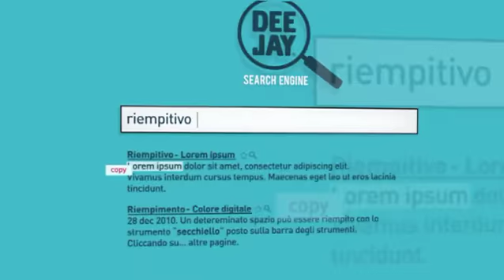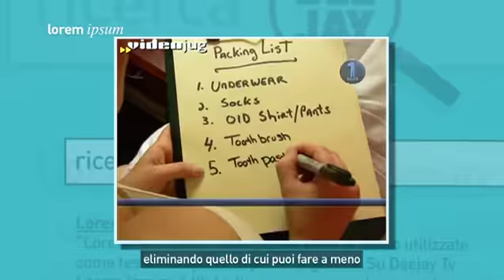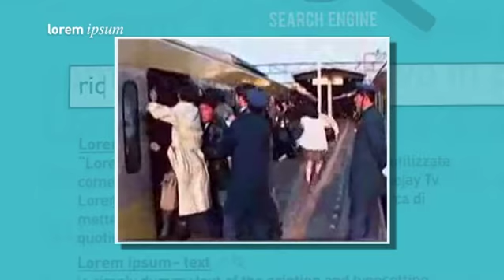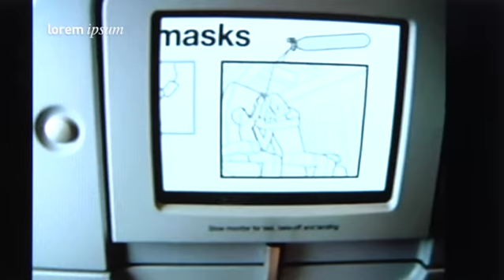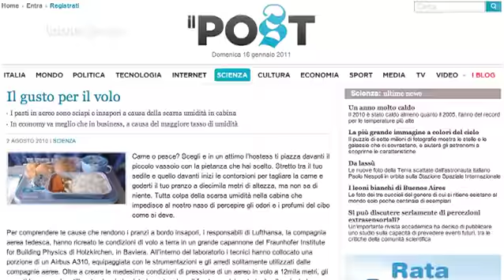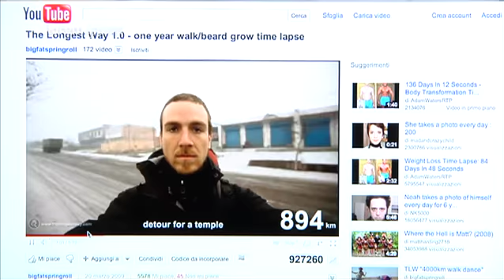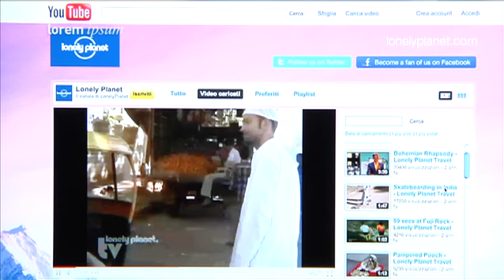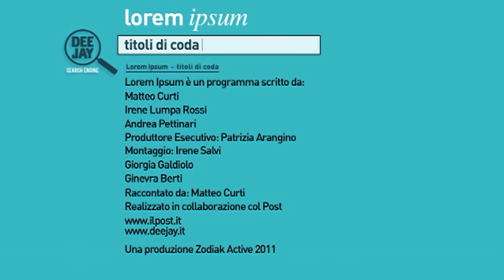LOREM IPSUM - SI, VIAGGIARE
Il programma di Matteo Curti in onda ogni giorno su Deejay Tv.

Scritto da Matteo Curti, Andrea Pettinari, Irene Lumpa Rossi in collaborazione con la redazione del Post